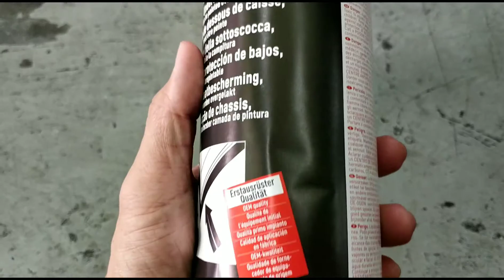Liqui Moly Undercarriage Soundproof Antirust Coating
⚠️ Did you know your lovely car undercarriage is Naked? 💞 Love your ride & Protect it before too late‼️

Liqui Moly Germany 🇩🇪 undercarriage chassis 🛡️ protection soundproofing 🔇 coating. It come with 🚫 anti-rust protection, prevent chassis and prevent rust to build up. Help to reduce 📉 road noise, offer comfort cabin.

🔥🔥 Low Price PROMO now RM4xx Only for 😱😱WHOLE car chassis protection 🛡️

Benefits:
✔️Protect car chassis
✔️Anti-rust coating
✔️Cut down road noise
✔️Easy application
✔️Long lasting lifespan
✔️Imported from germany 🇧🇪

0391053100 Cheras / 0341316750 Sri Rampai

Messenger ⚡: m.me/speedmodmotorsport

Location 📍: Cheras/Setapak/Wangsa Maju/Sri Rampai